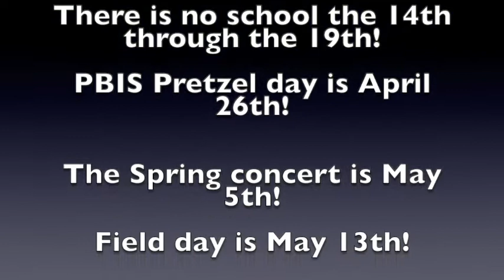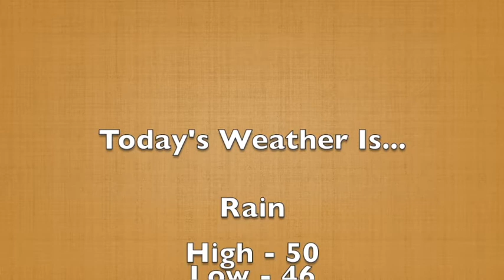4 7 22